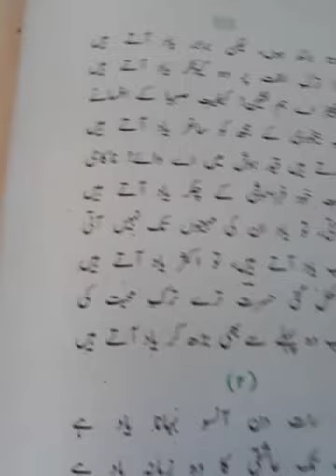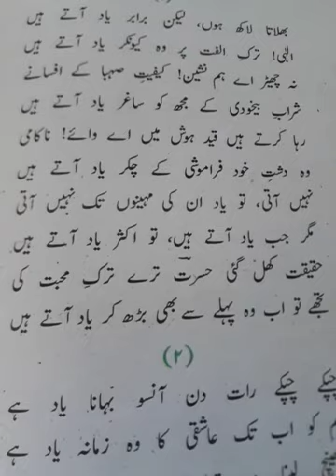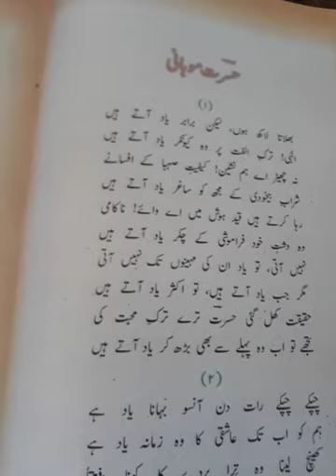Ghazal No.1 Hasrat Mohani